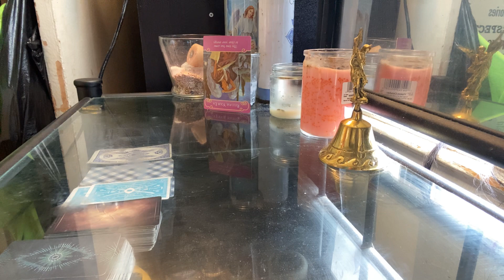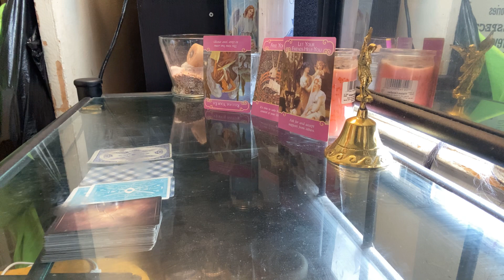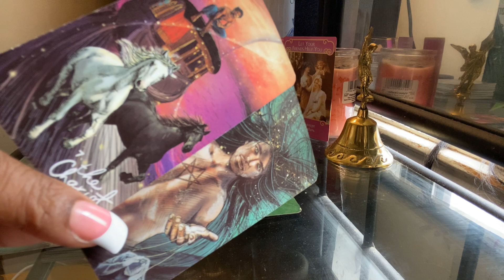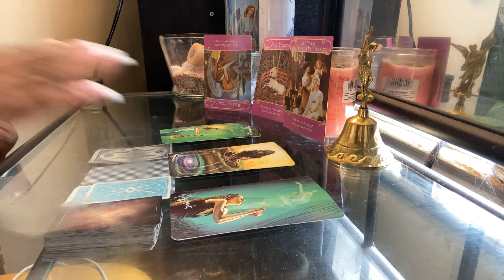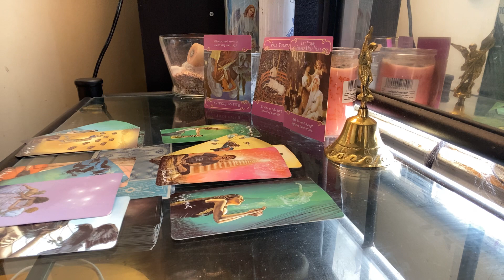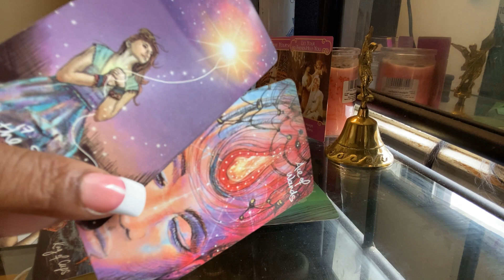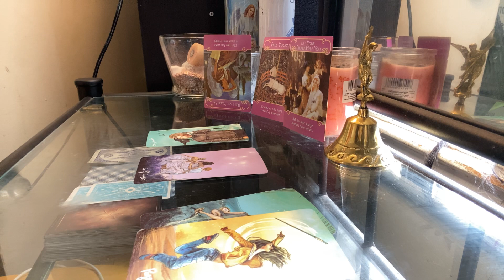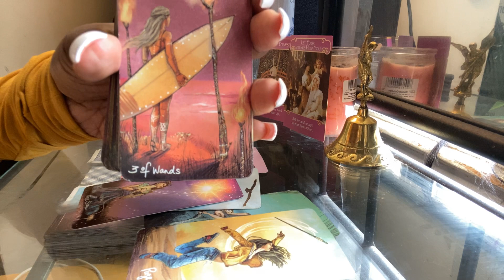VIRGO DAILY* DO NOT GO BACK TO YOUR EX!!! | AUGUST 2020